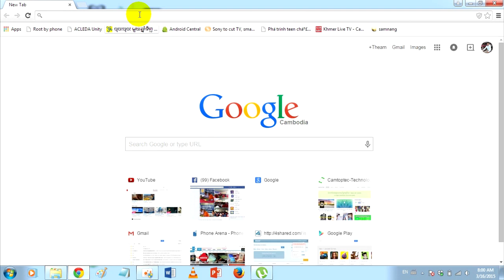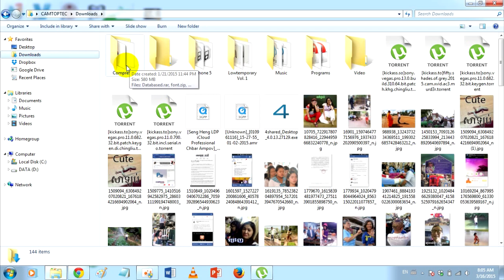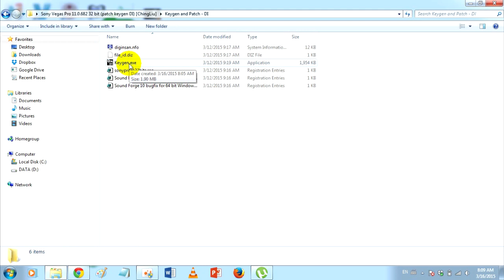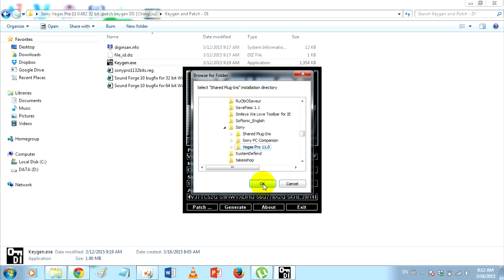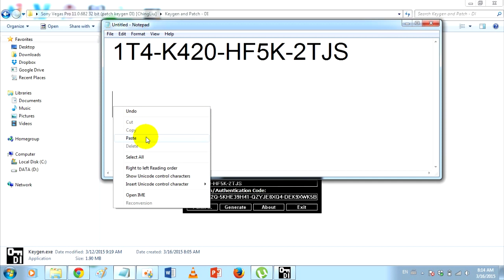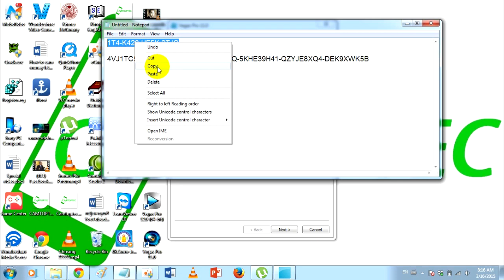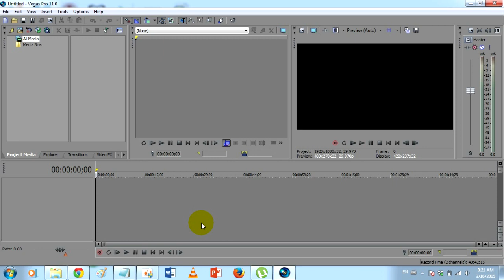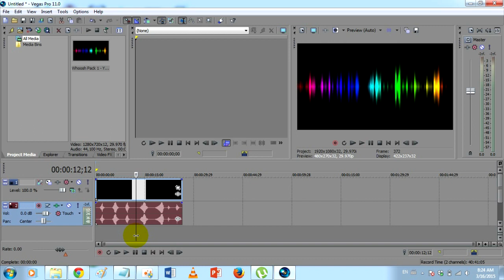How to install Sony Vegas Pro 11 Full Version | របៀបតំឡើងកម្មវិធីកាត់តវីដេអូ Sony Vegas Pro 11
LINE: Camtoptec

Bong poy,
bong pouy,
Khemarak sereymun,
khem,
preab sovath,
sinn sisamouth,
sin sisamot,
sin sisamoth,
sin sisamouth,
ros sereysothea,
ros serey sothea,
noy vanneth,
hem sivon,
meas soksophea,
sok pisey, toch sreynech,
song senghon,
keo sarath,
sokun nisa,
aok sokunkanha,
oak sokunkanha,
houy meas,
pen ron,
Khmer boxing,
Ctn,
ctn comedy,
ctn peakmi,
ctn joke,
ctn funny,
abc news,
sambok khmom,
my tv,
apsara tv,
apsara news,
bayon tv,
international tv,
cnn,
anilmal video,
Sambok khmom,
rfa,
rfi,
voa,
fm 102,
fm 105,
Peakmi,
peakmy,
kroeun,
kreun,
krem,
koy,
kroch,
kroc,
knhong,
chem,
neay peakmi,
neay peakmy,
neay kroeun,
neay kreun,
peakmi comedy,
ctn peakmi comedy,
peakmi funny,
peakmi week,
peakmi joke,
nila, Khem veasna,
hun sen,
sam rainsy,
kem sokha,
kem ley,
kem lei,
sok toch,
thy sovantha,
cnrp,
cpp,
ldp,
cchr,
leaque for democracy party,
cambodia technology,
cambo report,
sabay,
camtoptec,
sambok it,
it city,
barcam,
international technology,
phonearena,
gsmarena,
androidauthority,
smartphone,
computer,
cnn,
cnet,
the techno buffalo,
the verge,
Cambodia problem,
land issue,
kroeun song,
iphone 6,
apple,
sony,
Samsung,
ctn comedy,
song 2015,
song 2016,
song 2017,
song 2018,
bong pouy,
bong poy,
khmer happy new year song,
peakmi song,